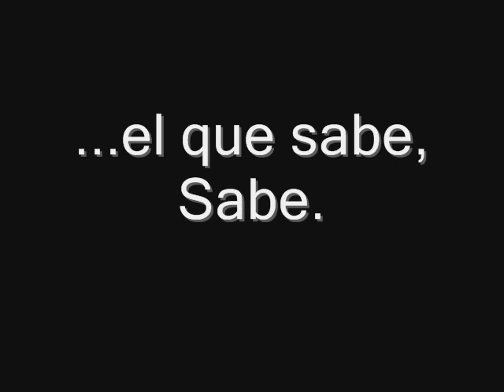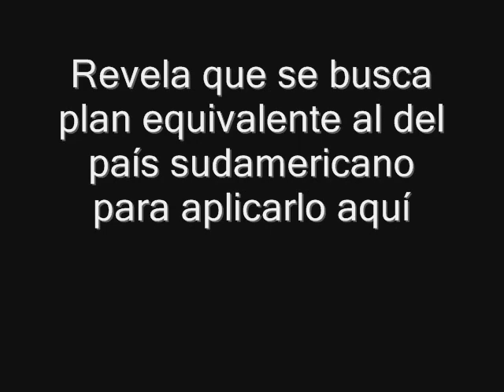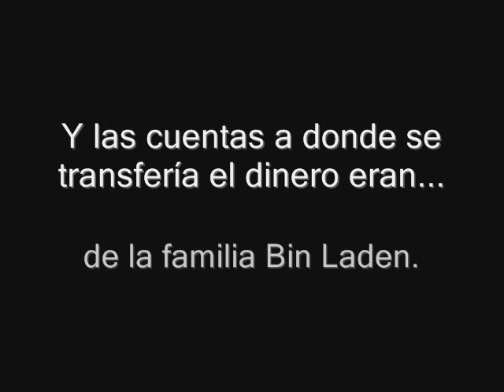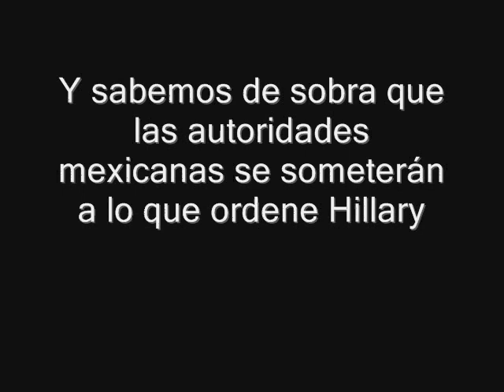"Cárteles en México, una forma de insurgencia"; Hillary Clinton.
"Cárteles, una forma de insurgencia"; Hillary Clinton.